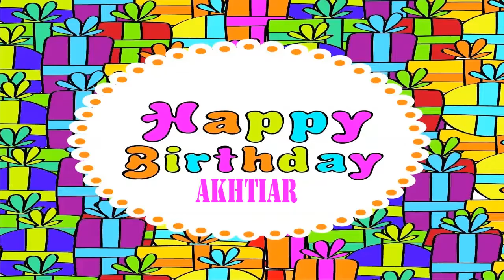Akhtiar Wishes & Mensajes